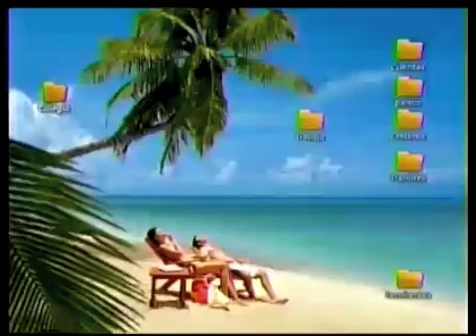Tanda comerciales Canal 13 (Septiembre 2010 - Parte 2)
Subido bajo el concepto de "Uso Justo", ahora apoyado por la ley chilena.